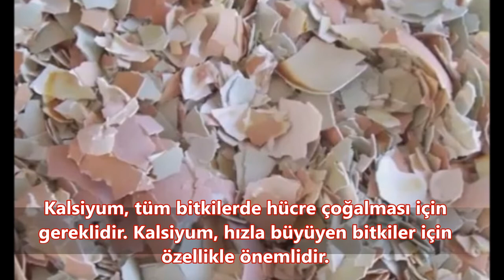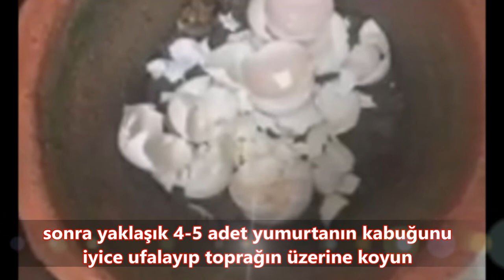Saksı Bitkilerinde yumurta kabuğunun faydaları kullanımı